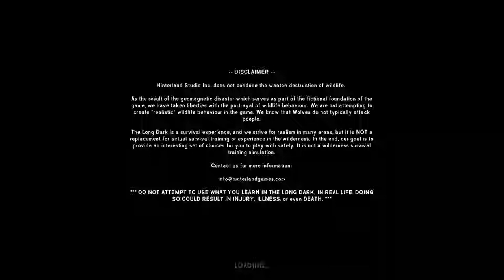Long Dark - Fix My Rifle v1.3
00:00:00 - Intro
00:01:07 - Getting ready for the trip
00:09:02 - Traveling to the Rail Tunnel
00:11:52 - Visiting Max
00:14:57 - Arriving at the Rail Tunnel
00:16:25 - Arriving at Forlorn Muskeg
00:17:58 - Spotted a wolf
00:18:47 - Harvesting a deer carcass
00:23:24 - Fell through ice + hypothermia
00:30:07 - Healed the hypothermia
00:30:49 - Traveling in the night
00:32:51 - Arriving at Poacher's Camp
00:34:56 - Scaring the wolf
00:38:35 - Harvesting and cooking a deer
00:41:07 - Wolf attacks!
00:43:44 - Found a body
00:44:46 - Going over my quest notes
00:45:57 - Harvesting Old Man's Beard Lichen
00:46:41 - Arriving at Broken Railroad
00:47:41 - Got a little lost
00:48:27 - Hunting a rabbit
00:49:38 - Harvesting and cooking the rabbit
00:53:04 - Killed a wolf
00:55:34 - Cooking 5kg of wolf meat
00:57:36 - The journey continues
00:59:40 - Arriving at the Locomotive Engine
01:01:05 - Prepatations before entering the Maintenance Yard
01:02:06 - Entering the Maintenance Yard
01:03:13 - Scouting the yard cars
01:04:06 - Entering the main building
01:07:19 - Searching for a tool to fix the rifle
01:08:40 - Found it
01:10:22 - Drop some gear before venturing onward
01:11:20 - The Aurora strikes
01:13:06 - Aurora wolf attacks
01:13:41 - Aurora sightseeing
01:20:36 - Found the hidden cache